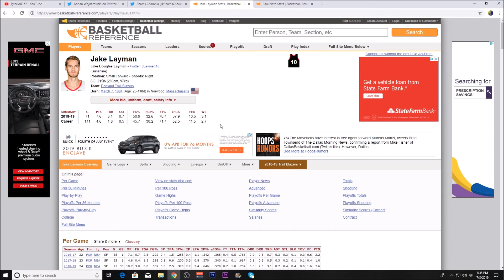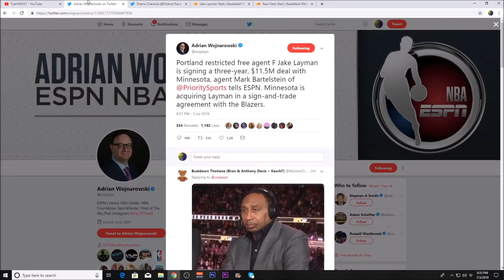Jake Layman signs with Minnesota! - NBA Free Agency 2019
Jake Layman has signed a 3 year/$11.5 million deal with the Minnesota Timberwolves.